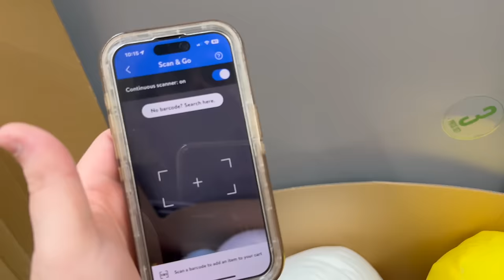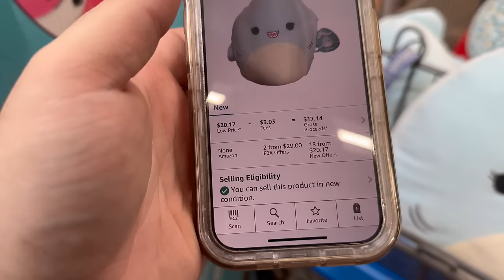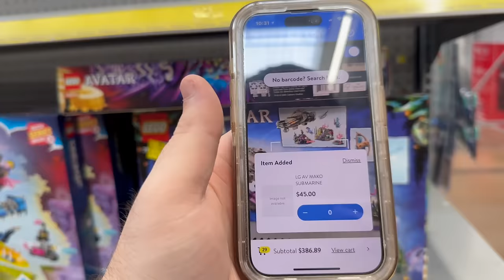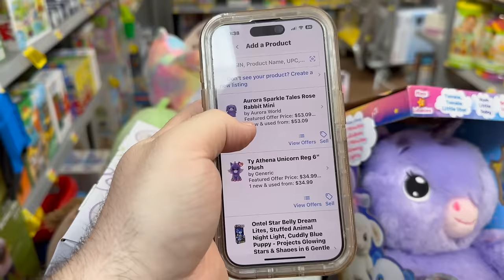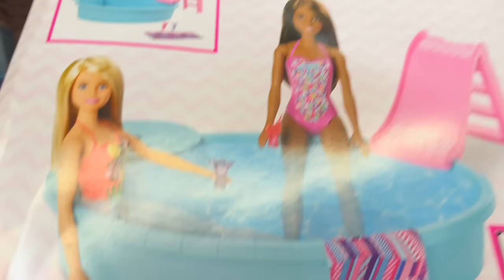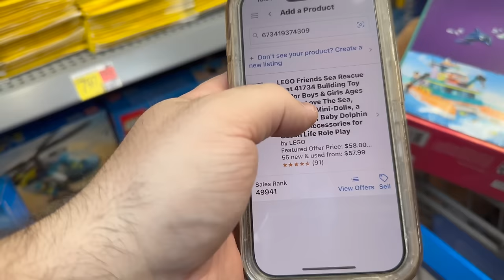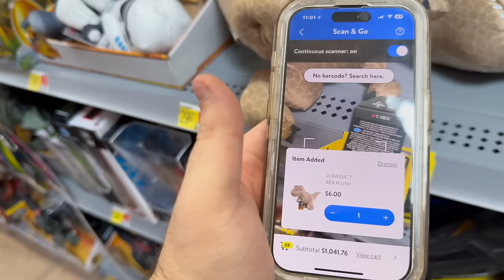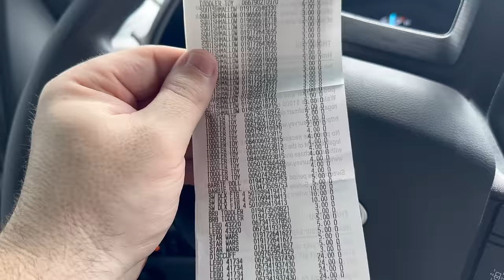MASSIVE TOY HAUL THESE PRICES WERE INSANE SHOPPING AT WALMART HIDDEN CLEARANCE 90% OFF WOW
BECOME A MEMBER IT HAS GREAT PERKS